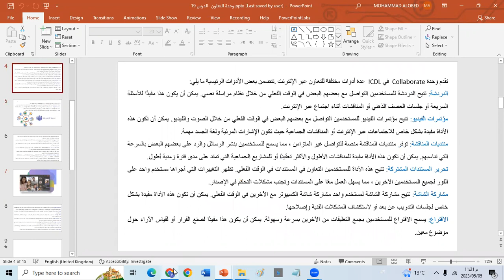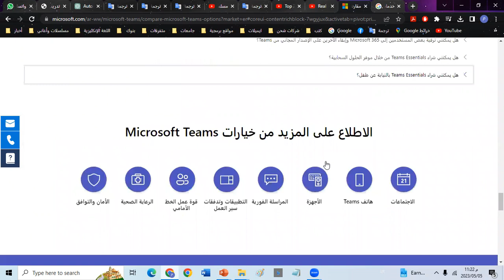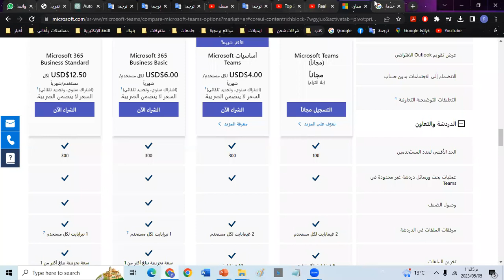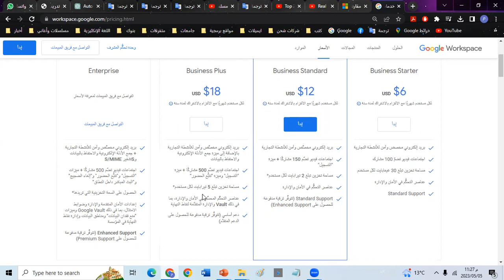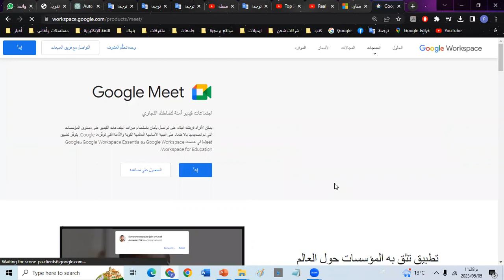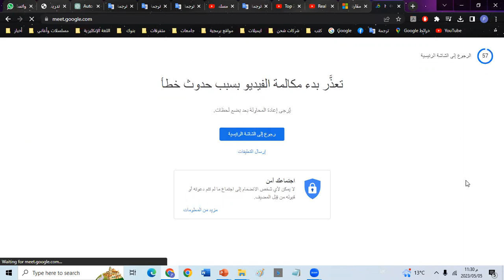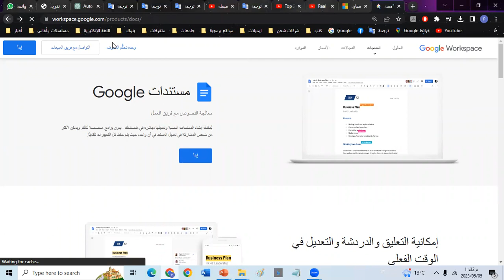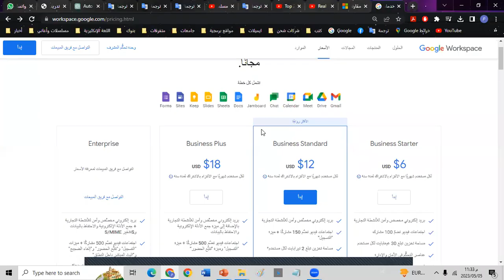الرخصة الدولية لقيادة الحاسب الآلي -المحاضرة 19 -الجزء الثالث-الدورة الثانية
التعاون عبر الانترنت - ICDL- Collaborate Module